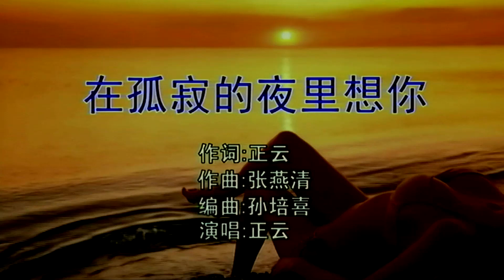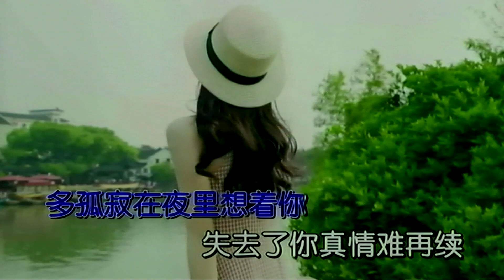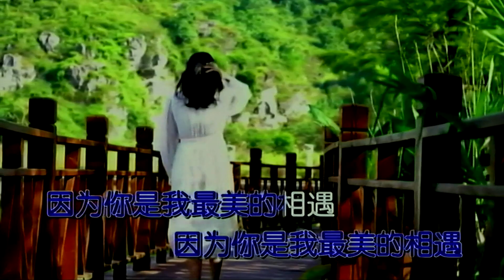在孤寂的夜里想你-正云-伴奏 KARAOKE